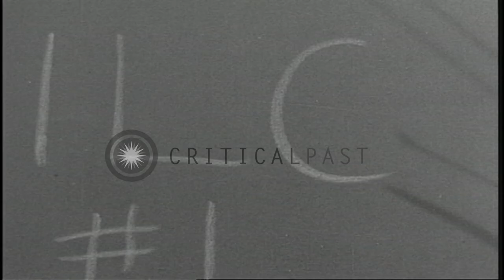General Walter Kruger and Major General Swift visit 25th Infantry Division in Luz...HD Stock Footage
General Walter Kruger and Major General Swift visit 25th Infantry Division in Luzon., Philippines during World War II.

US Army General Walter Kruger visits 25th Infantry Division in Luzon, Philippines during World War II. US Army Major General Innis P. Swift Commanding General of the I Corps along with General Walter Kruger arrives at the division headquarter. Commanding General of 25th Division Major General Charles L. Mullins greets them. Location: Luzon Island Philippines. Date: May 11, 1945.

57,000+ broadcast-quality historic clips for immediate download.